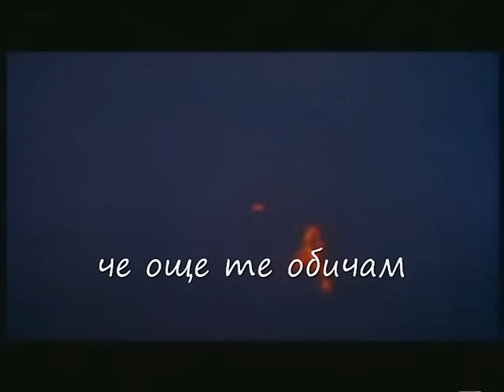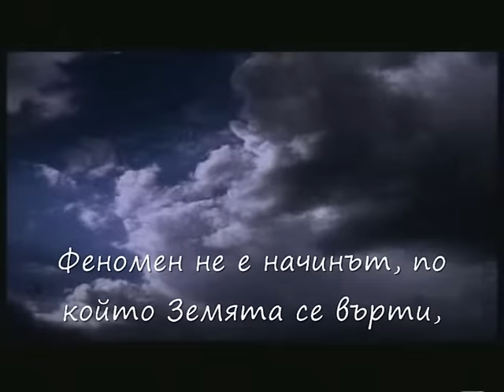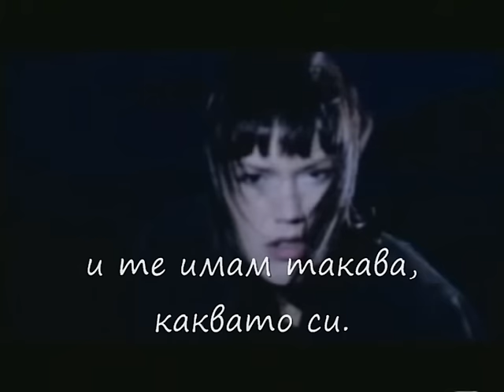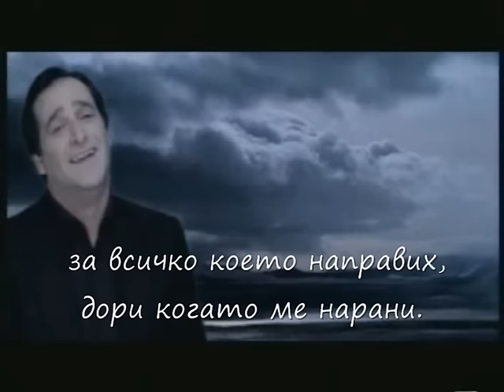Vasilis Karras - Fenomeno (bg prevod)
Vasilis is the best!